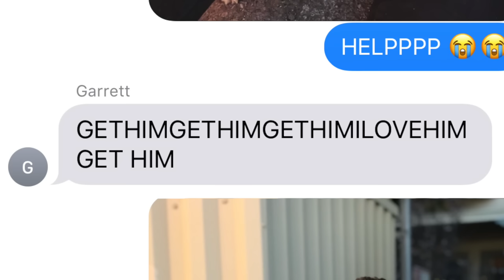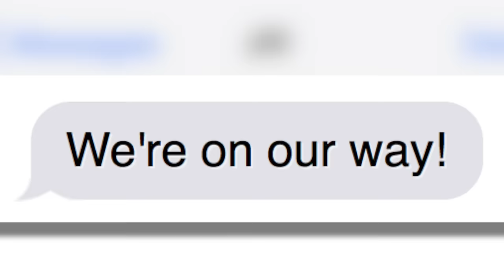WE GOT ANOTHER DOG!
Thank you so much to Barkbox!
BellaVitaRescue GO FUND ME!

A special note from Barkbox:
Sign up for 6 or 12 months and we'll put you in the Extra Toy Club for absolutely no extra charge. Plans start at $20 a month, and your lucky pup will get a FREE THIRD TOY in every box. Sweet!

NEW (VIDEO) PODCAST with JASON NASH!

Music.ly - shanedawsonsucks